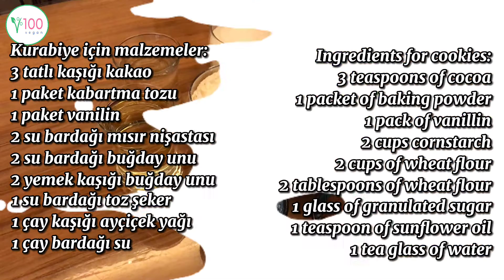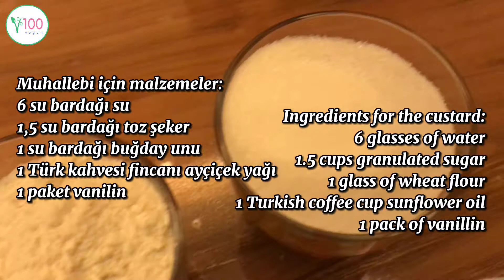Browni kurabiyeli pasta tarifi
Kurabiye için malzemeler:
3 tatlı kaşığı kakao
1 paket kabartma tozu
1 paket vanilin
2 su bardağı mısır nişastası
2 su bardağı buğday unu
2 yemek kaşığı buğday unu
1 su bardağı toz şeker
1 çay kaşığı ayçiçek yağı
1 çay bardağı su

Kurabiyeler, önceden ısıtılmış fırında 180 °C sıcaklıkta 20 dakika pişirilir.

Şerbet malzemeleri:
1,5 su bardağı su
4 çorba kaşığı toz şeker

Muhallebi için malzemeler:
6 su bardağı su
1,5 su bardağı toz şeker
1 su bardağı buğday unu
1 Türk kahvesi fincanı ayçiçek yağı
1 paket vanilin

YouTube kanalımda ki tüm tarifleri, et, süt, yumurta alerjisi olanlar veya Vegan beslenmeyi tercih edenler gönül rahatlığı ile uygulayıp tüketebilirler.
Tüm tarifler lezzet garantilidir.
Şimdiden afiyet olun.

Brownie Cookie Cake Recipe

Ingredients for cookies:
3 teaspoons of cocoa
1 packet of baking powder
1 pack of vanillin
2 cups cornstarch
2 cups of wheat flour
2 tablespoons of wheat flour
1 glass of granulated sugar
1 teaspoon of sunflower oil
1 tea glass of water

Cookies are baked in a preheated oven at 180 ° C for 20 minutes.

Sherbet ingredients:
1.5 glasses of water
4 tablespoons of granulated sugar

Ingredients for the custard:
6 glasses of water
1.5 cups granulated sugar
1 glass of wheat flour
1 Turkish coffee cup sunflower oil
1 pack of vanillin

Those who are allergic to meat, milk, egg or those who prefer a vegan diet can apply and consume all the recipes on my YouTube channel with peace of mind.
All recipes are flavor guaranteed.
Bon appetit now.